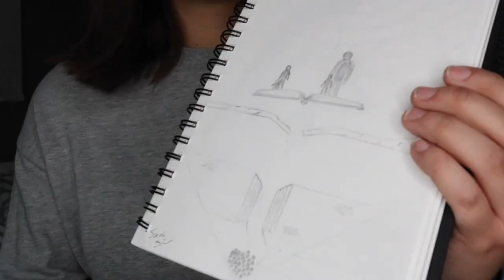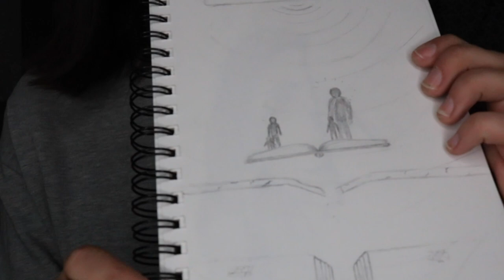Tourette's Update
Sarah STV - Post's every Saturday!

Hi guys! I really appreciate you watching my videos and really hoped you enjoyed it! I love filming and editing videos and it is my absolute dream to have YouTube be my job someday! Thanks for all the support it means the world to me! See you next Saturday with a new video!